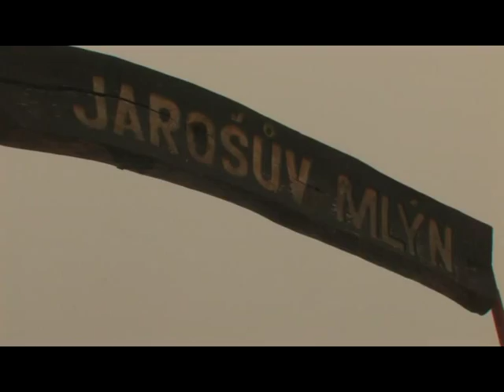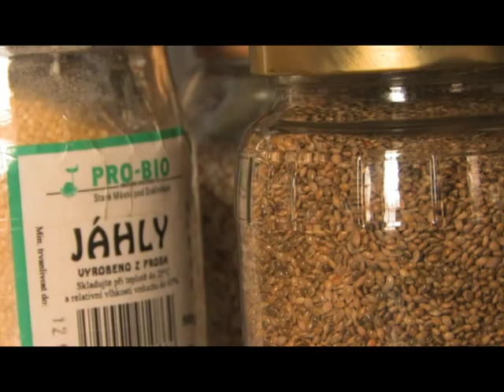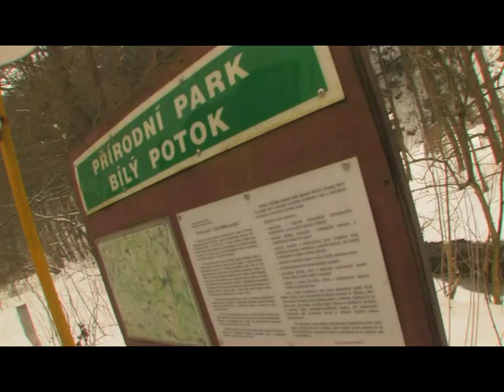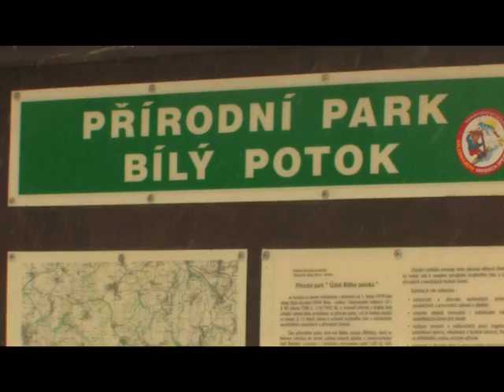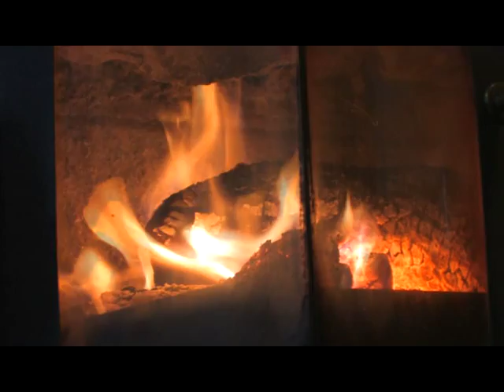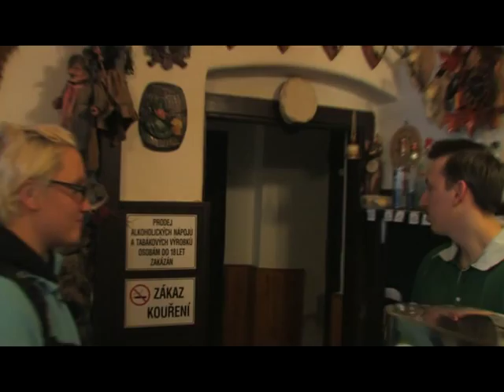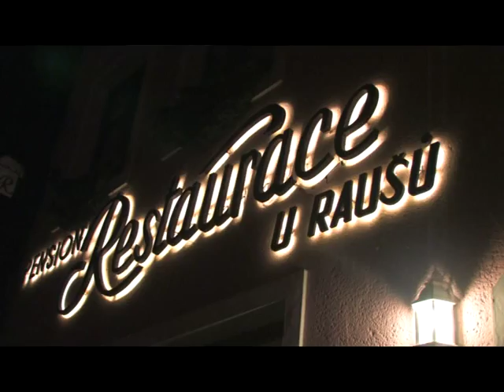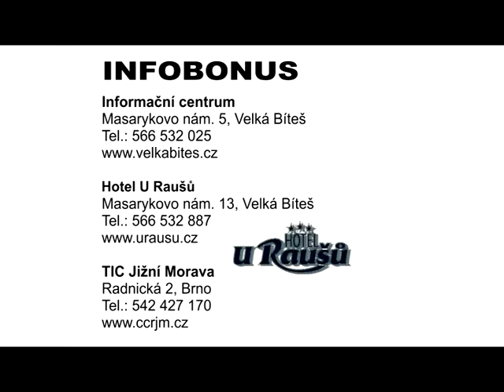16 - Kam jedeš?: Údolím Bílého potoka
Běžkovat se dá i kousek za Brnem. Tentokrát startujeme na konci Brněnské přehrady ve Veverské Bítýšce a čeká nás výlet krajinou mlýnů. Zavedeme vás do unikátního mlynářského muzea. Prohlídka čtyřpatrové budovy vás určitě nadchne. Na Šmelcovně ochutnáme vyhlášené uzené a poradíme, jaké běžkařské trasý v údolí Bílého potoka vybrat. Končit budeme ve Velké Bíteši prohlídkou kostelní tvrzi a zabíjačkovou specialitou v restauraci celebrit.